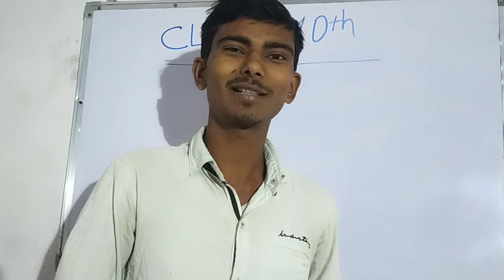Motivational sayri # most raman ji kumar @ 26 January ka subse aacha sayri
# 26 January ke tayari kayse kri
Motivasnan sayri
# Most raman ji kumar ka sayri